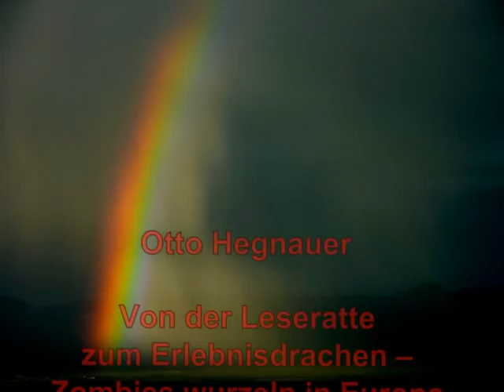Otto Hegnauer - Stimmen aus der lambischen Nacht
eine Geschichte aus dem Buch von Otto Hegnauer
Von der Leseratte zum Erlebnisdrachen - Zombies wurzeln in Europa und stängeln in Haïti
im Wagner Verlag, Gelnhausen (D) ISBN 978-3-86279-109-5